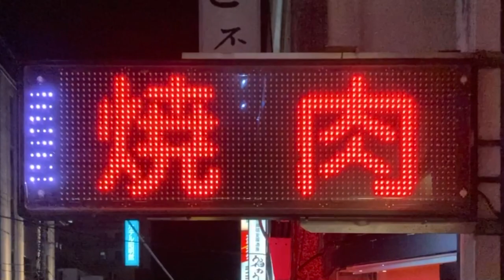広告用の電光掲示板 TBグループ GUNDEN NS-RM3112W 牛家・一番町(〒411-0036 静岡県三島市一番町１３−１５)